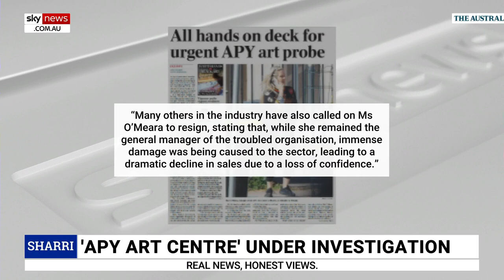APY art scandal ‘the biggest’ to rock Indigenous art world in years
Sky News host Sharri Markson says the scandal involving the APY Art Centre Collective is the “biggest to rock the Indigenous art world in years”.

“Accusations of white hands interfering with Aboriginal art,” Ms Markson said.

“This story first broke five weeks ago – and when it did, no one wanted to know about allegations that white staff were painting on artworks at the APY Centre Collective in South Australia,” she added.

“It's taken five weeks for Federal Arts Minister Tony Burke, the South Australian and Northern Territory governments to agree to work together on an investigation. An inquiry now ordered to protect the integrity of First Nations art.”